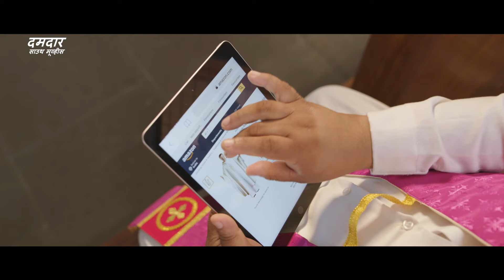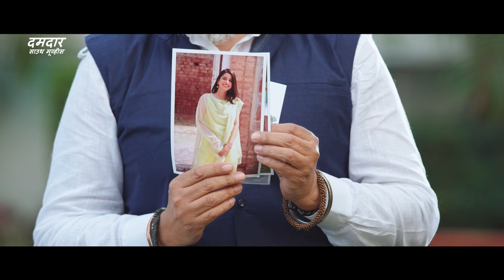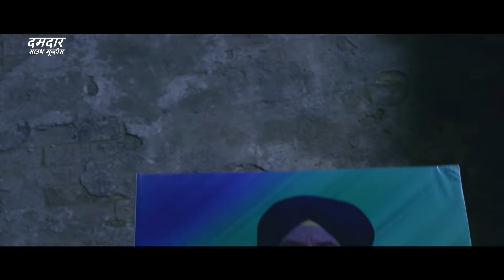DESI MUNDA - Hindi Dubbed Full Movie | Kalidas Jayaram, Merin Philip | South Romantic Action Movie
Presenting Hindi Dubbed Full Action Movie HD (साउथ मूवी, हिंदी मूवी) " DESI MUNDA" Starring Kalidas Jayaram, Merin Philip & Javed Jaffrey. Exclusively on  @DumdaarSouthMovies

Movie Credits:
Directed by Sudip Joshy, Geethika Sudip
Produced by Haseeb Haneef, Joshvin Joy, Shwetha Karthik
Starring Kalidas Jayaram, Merin Philip & Javed Jaffrey
Cinematography Abinandhan Ramanujam
Edited by Shameer Muhammed

Synopsis
Happy, a timid Sardar living in Patiala, finds his life turned upside down when he falls in love with Mary, a Malayali Knanaya Christian girl. His folks want a Punjabi shaadi and Mary's father is adamant on having a Christian wedding.